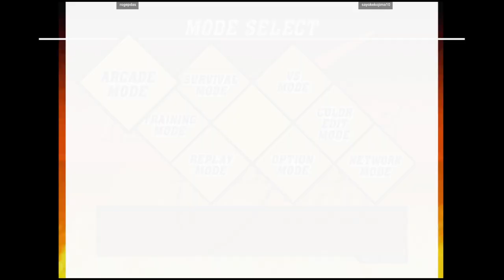CVS2 (DC) - rogepdas VS sayokekojima10 | 🇧🇷🇧🇷 Fightcade2